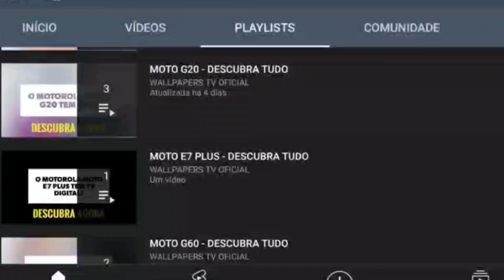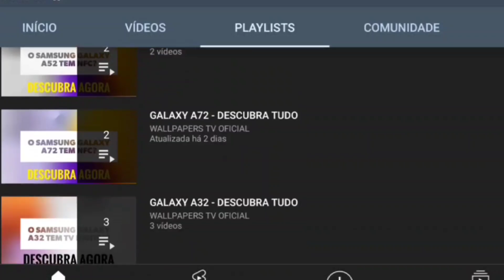🔴 O MOTOROLA EDGE 50 5G TEM ENTRADA PARA CARTÃO DE MEMÓRIA?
No vídeo de hoje respondo se o Motorola Edge 50 5G tem suporte para a entrada de cartão de memória, e a resposta é não. O Motorola Edge 50 5G não tem suporte para a entrada de cartão de memória, assim não tem como expandir o armazenamento do aparelho, infelizmente.